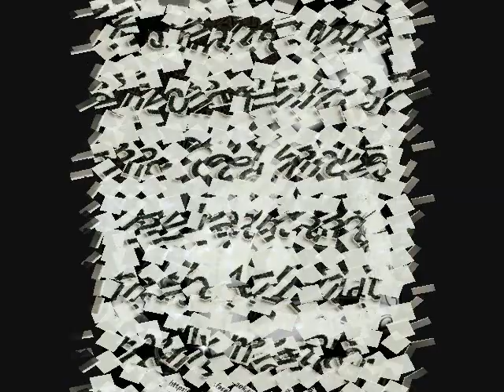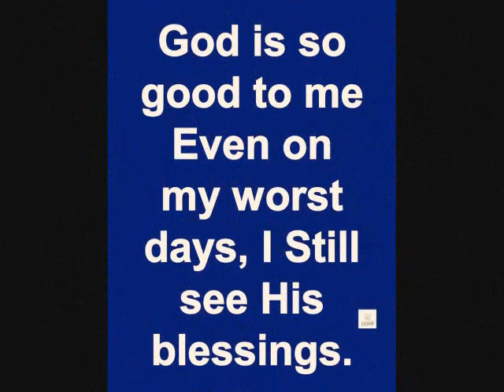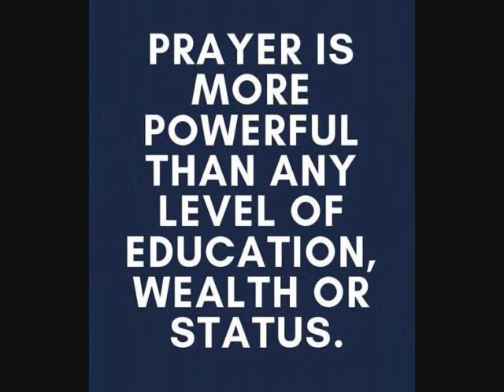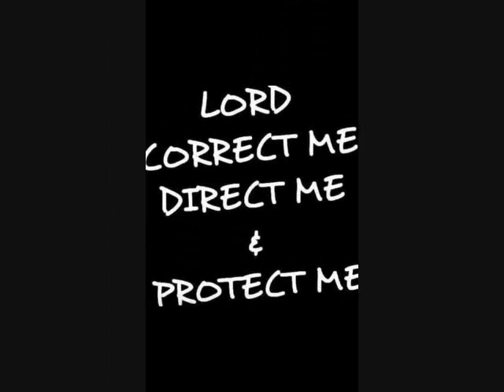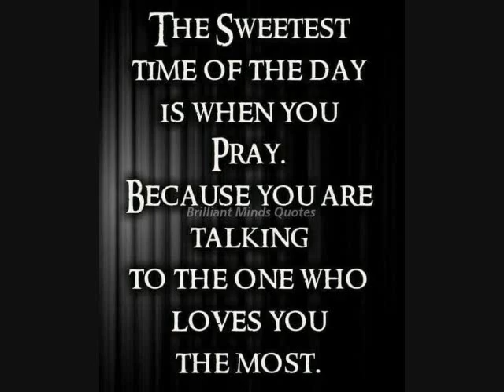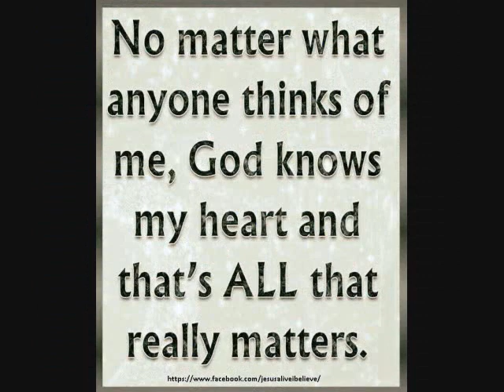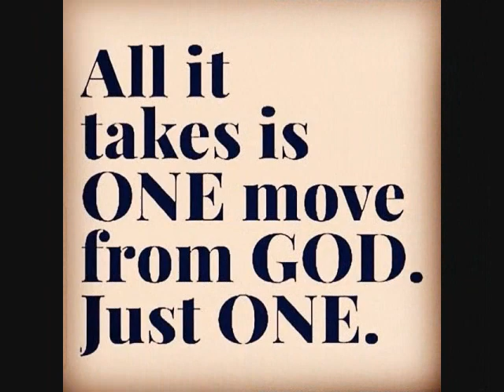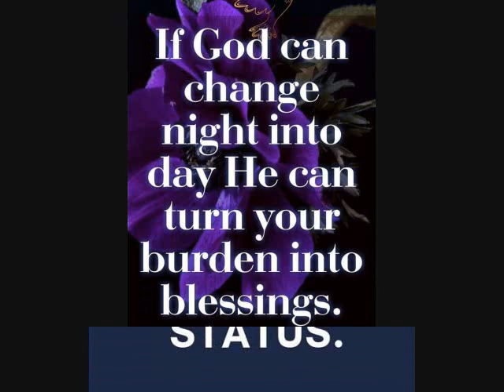Freestyle Old School Santiago Rosado master mix by DJ Tony Torre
Thank you Santiago and all my fans for listening to DJ Tony Torres channel God bless stay safe and Ill be back to mix more ,,,